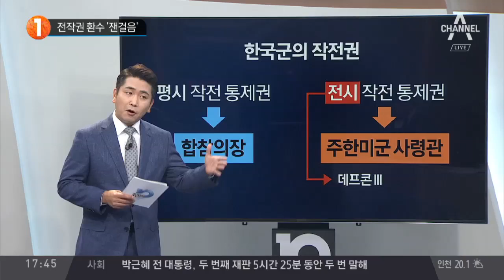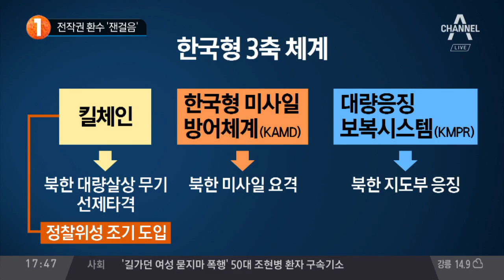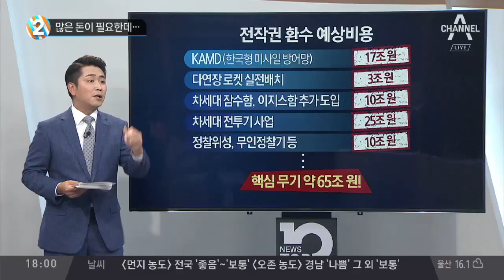전작권 환수 ‘잰걸음’_채널A_뉴스TOP10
전작권 환수 ‘잰걸음’